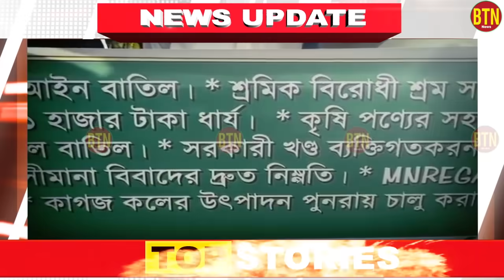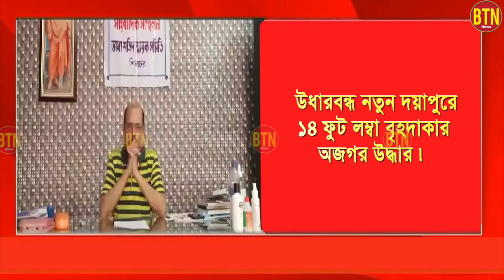26th SEPTEMBER 2021 | PRIMETIME